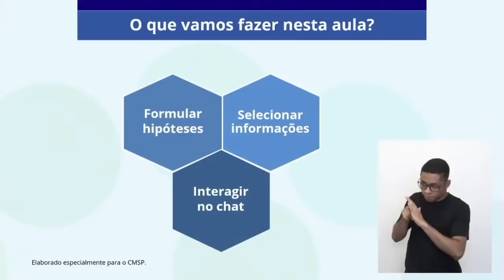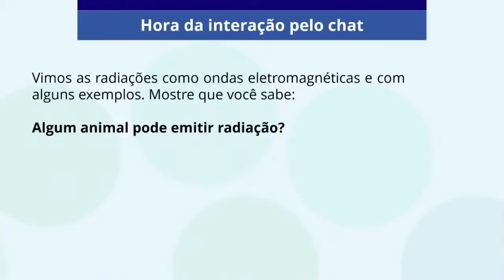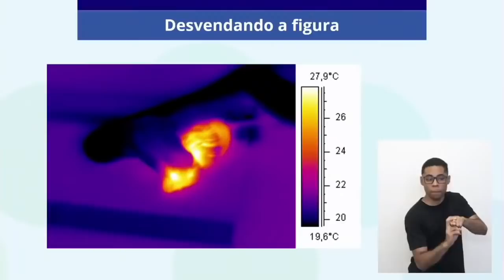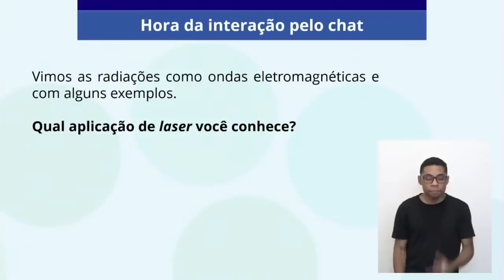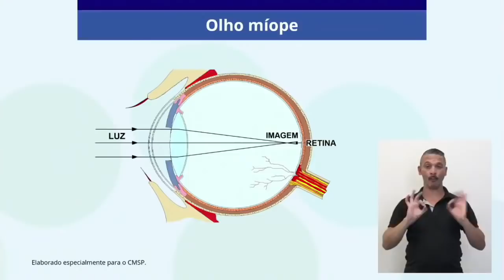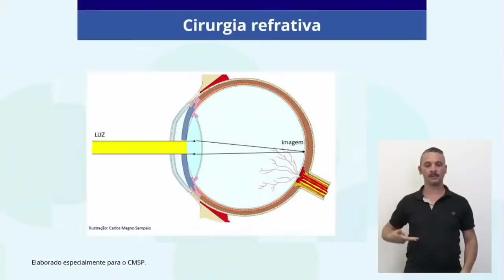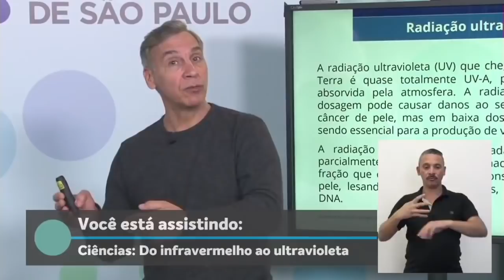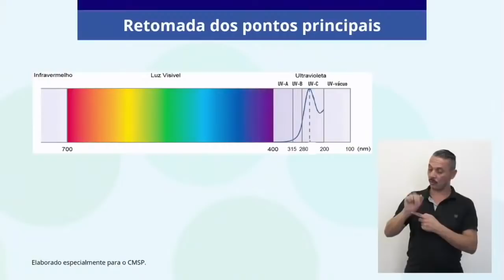14/05/21 - 9º ano EF - Ciências - Do infravermelho ao ultravioleta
Docente estúdio: Carlos Magno Sampaio
Moderador: Edjoel Carvalho Veiga